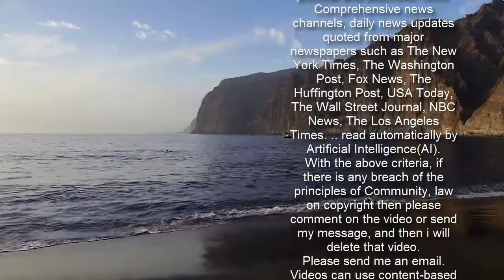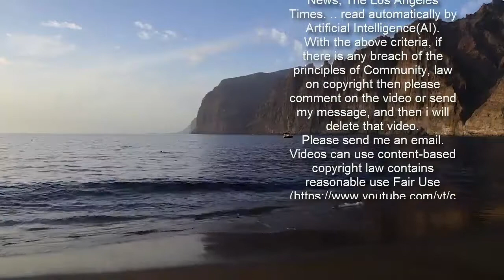»Mr. und Mrs. Smith«: Phoebe Waller-Bridge und Donald Glover als Profi-Killer-Ehepaar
»Mr. & Mrs. Smith« kehren zurück: Das Ehepaar, das als Auftragsmörder arbeitet, kommt als Serienadaption nächstes Jahr auf Amazon Prime Video. Die Hauptrollen übernehmen Phoebe Waller-Bridge und Donald Glover. Die gleichnamige Action-Liebeskomödie von Doug Liman aus dem Jahr 2005 mit Angelina Jolie und Brad Pitt spielte weltweit fast 500 Millionen US-Dollar ein.    Glover stimmte mit einem kurzen Teaser-Video bei Instagram auf die für 2022 geplante Produktion ein – im Stil der »Silhouette Challenge«. Bei der Challenge posieren Menschen in einem Türrahmen, verwenden eine Art Rotlichtfilter, um so ein Bild einer schwarzen Silhouette vor einem roten Hintergrund zu erstellen; musikalisch unterlegt von Paul Ankas »Put Your Head On My Shoulder« und Doja Cats »Streets«.  Empfohlener redaktioneller Inhalt   An dieser Stelle finden Sie einen externen Inhalt von Instagram, der den Artikel ergänzt. Sie können ihn sich mit einem Klick anzeigen lassen und wieder ausblenden.   Externer Inhalt  Ich bin damit einverstanden, dass mir externe Inhalte angezeigt werden. Damit können personenbezogene Daten an Drittplattformen übermittelt werden.  Mehr dazu in unserer Datenschutzerklärung.  Externer Inhalt   Mehr dazu in unserer Datenschutzerklärung.   Grammy-Preisträger Donald Glover (»Redbone«), auch unter dem Künstlernamen Childish Gambino bekannt, ist Hauptdarsteller, Regisseur und Drehbuchautor der Hip-Hop-Serie »Atlanta«. Phoebe Waller-Bridge machte als Autorin und Hauptdarstellerin der Comedy-Serie »Fleabag« über das komplizierte Liebes- und Familienleben einer Londonerin Furore und adaptierte die Agenten-Thriller-Serie »Killing Eve«.   Das preisgekrönte Duo übernimmt in der Serienfassung von »Mr. & Mrs. Smith« nicht nur die Hauptrollen, Glover und Waller-Bridge wirken auch als Serienschöpfer und Produzenten; Francesca Sloane (»Fargo«) wird als Showrunner fungieren.   Empfohlener redaktioneller Inhalt   An dieser Stelle finden Sie einen externen Inhalt von YouTube, der den Artikel ergänzt. Sie können ihn sich mit einem Klick anzeigen lassen und wieder ausblenden.   Externer Inhalt  Ich bin damit einverstanden, dass mir externe Inhalte angezeigt werden. Damit können personenbezogene Daten an Drittplattformen übermittelt werden.  Mehr dazu in unserer Datenschutzerklärung.  Externer Inhalt   Mehr dazu in unserer Datenschutzerklärung.   Glover und Waller-Bridge waren bereits 2018 gemeinsam in »Solo: A Star Wars Story« als Lando Calrissian sowie L3-37 zu sehen; seitdem sind beide auch befreundet. 2019 teilte Glover seine Bewunderung für Waller-Bridge, als er die Laudatio auf die Kollegin beim britischen Filmpreis Bafta hielt. Icon: Der Spiegel